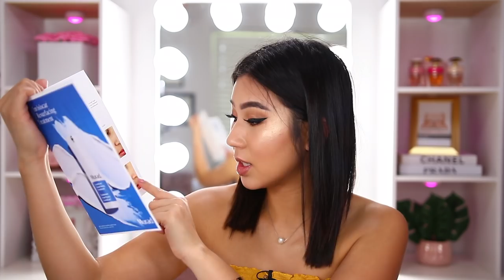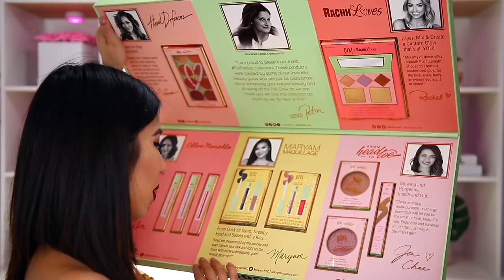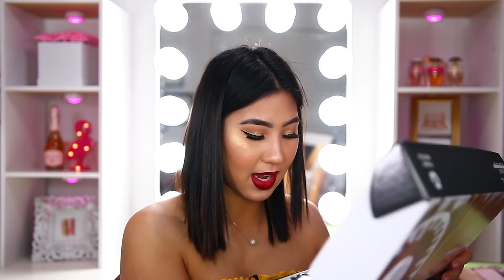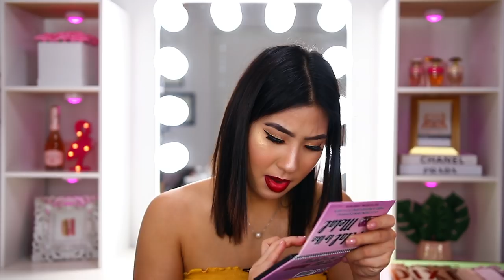SUPER HAUL DE ESTE MES.. QUE ME TRAJO EL CORREO 📫 | Carol Chang